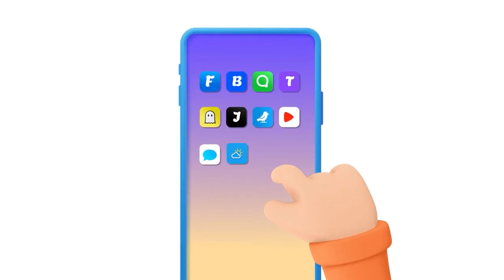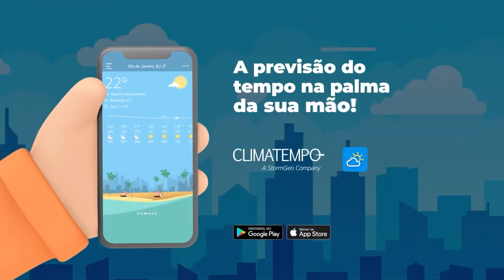Previsão do Tempo para região Nordeste do Brasil - 13/08/2023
Confira a previsão do tempo para este domingo, 13 de agosto de 2023 para região Nordeste do Brasil.

Fonte: @climatempo